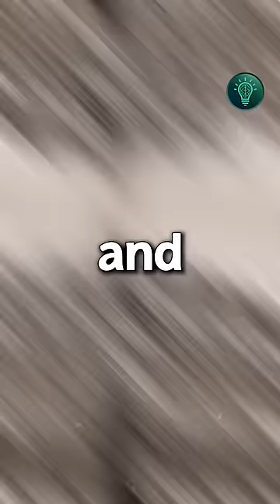The Accidental Invention Of Matchsticks That Changed The World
In this video we will be telling about the crazy story of the accidental invention of match sticks